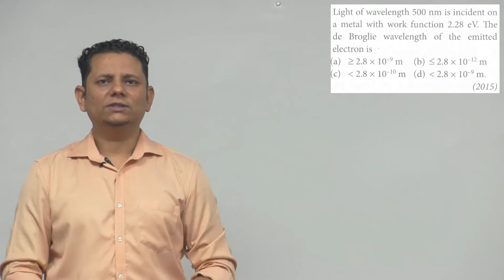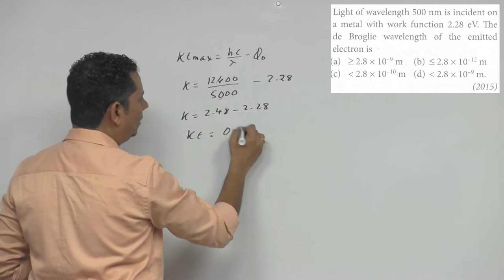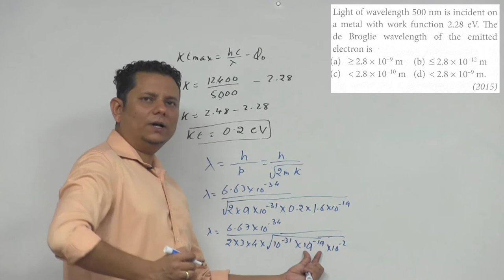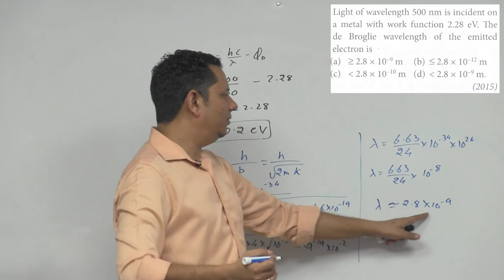Light of wavelength 500 n m is incident on a metal with work function 2.28 e V. The de Broglie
Light of wavelength 500 n m is incident on a metal with work function 2.28 e V. The de Broglie wavelength of the emitted electron is